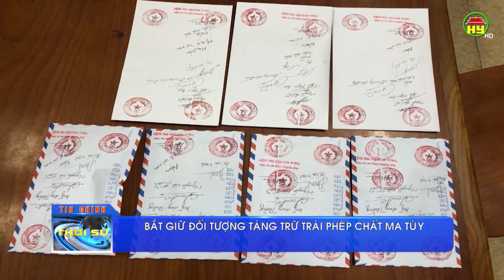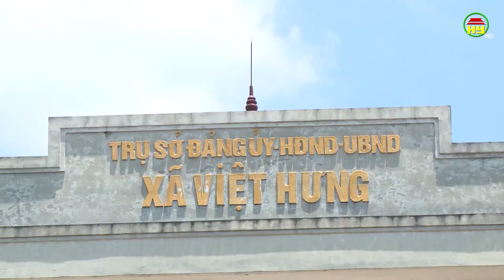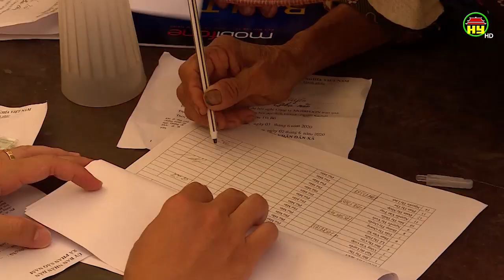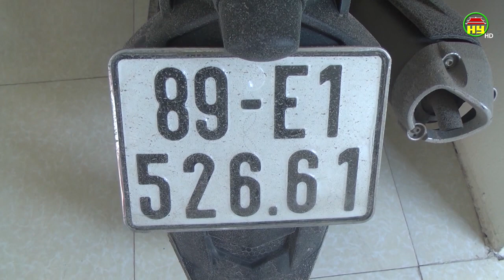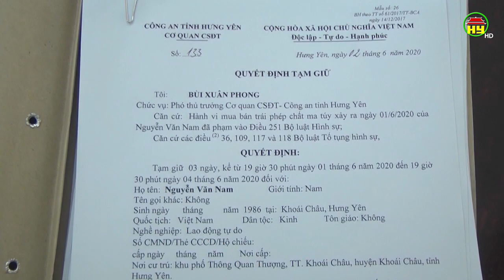Thời sự Hưng Yên thứ 4 ngày 03/06/2020